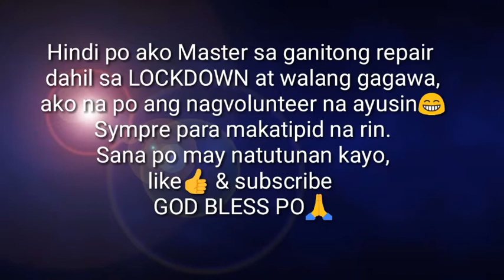HLT_EP28 How to Repair Electric Kettle💖herlyn tanjay/Easy Steps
Hello mga ka-chubby...👋
Welcome sa channel ko😁
For today's video,eshare ko po sa inyo,
Kung paano ko naayos ang sirang
"Electric kettle".kung gusto mong matutu,panoorin mo hanggang dulo.
And para updated ka sa next video ko,
Magsubscribe kna😁